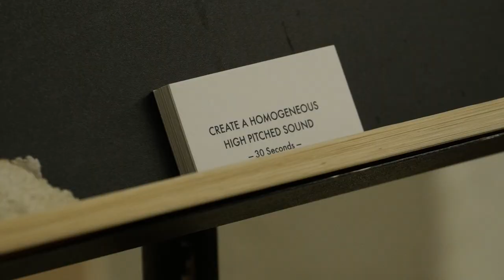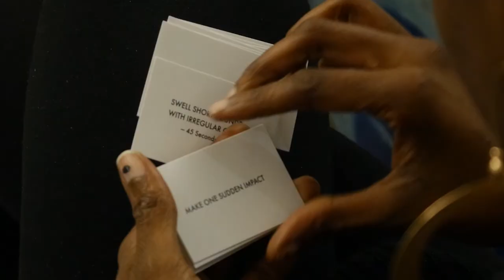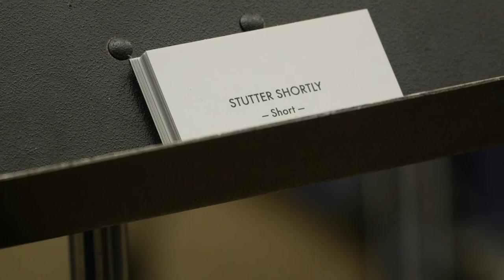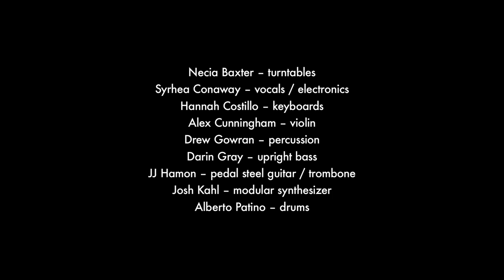John Wiese (Composition for St. Louis Ensemble) Nov 8-11, 2017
John Wiese is an artist and composer living in Los Angeles, California. He is a native of St. Louis, where as a young teenager he began experiments with home-recording on a cassette 4-track. He has since solidified his name as a tremendously prolific performer and recording artist, with expertise in composition, texture, and sonic experimentation. Not a musician in the traditional sense, he eshews traditional notated music and instead explores the possibilities of manipulating, cutting and arranging sounds electronically. The end product is more like a meticulous collage, built upon dense, nuanced sounds ranging from the minimal to the frenetic. Recently, he has lead collaborative projects for large groups, utilizing a method of instructional scores. For his St. Louis performance he will debut a site-specific composition that includes over 17 local musicians, utilizing both traditional and non-traditional instrumentation.

Necia Baxter – turntables
Syrhea Conaway – vocals / electronics
Hannah Costillo – keyboards
Alex Cunningham – violin
Drew Gowran – percussion
Darin Gray – upright bass
JJ Hamon – pedal steel guitar / trombone
Josh Kahl – modular synthesizer
Alberto Patino – drums
Coby Pear – modular synthesizer
Julio Prato – electronics
Dave Stone – saxophone
Fred Tompkins – flute
Chris Trull – guitar
Sarah Vie – violin
Louis Wall – cymbals
Michael Williams – tapes / electronics
Danielle Taylor Williams – harp

Commissioned by New Music Circle, St. Louis

Chad Eivins - Camera/Editing
Bryan Dematteis - Camera
Ben Stegmann - Camera